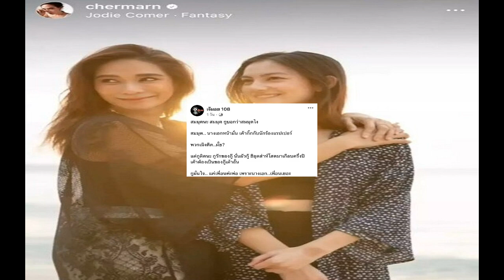ชาย อนันทวีป ส่งกำลังใจให้ หนิง ปณิตา สู้ปัญหาครอบครัว ซึ้ง พร้อมลุยเพื่อเพื่อนรัก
เพื่อนรักทุกคนส่งกำลังใจให้ผู้จัดสาวคนเก่ง ‘หนิง ปณิตา ธรรมวัฒนะ’ เต็มกำลัง พร้อมให้คำปรึกษา คำแนะนำทุกปัญหา หลัง สาวหนิง ออกมายอมรับว่าครอบครัวมีปัญหากันจริง ซึ่งกำลังหาแนวทางแก้ไขร่วมกันอยู่กับสามี จิน จรินทร์
ล่าสุดรวมตัวแก๊งเพื่อนซี้ อั้ม พัชราภา ไชยเชื้อ , ตอง ภัครมัย โปตระนันท์ , ชาย อานันทวีป ชยางกูร ณ อยุธยา, ป็อบ คำเกษม และ ยุ้ย ณัฏฐาพร อคุสุวรรณ ได้แชะภาพร่วมเฟรมกันอย่างเหนียวแน่น อบอุ่น
โดย ชาย อนันทวีป โพสต์รูปภาพแห่งมิตรภาพ พร้อมเอาใจช่วยเพื่อน เขียนแคปชั่นสุดซึ้ง “เพื่อนอาจจะมีแว๊บไปบ้าง..ไหนจะงานไหนจะต้องเป็นทูตสันถวไมตรี..แต่ต่อไปนี้ทุกย่างก้าวเพื่อนจะอยู่ประคองหน้าระวังหลังให้เพื่อนทุกฝีก้าวเลย ถ้าขาดมือขาดเท้า เลขาชายพร้อม!! ถ้าวุ่นๆไม่มีใครเลี้ยงหลาน พี่เลี้ยงชายพร้อม!! ขอให้บอกนะ รักเธอน้าา..เพื่อนรักของชั้น
เท่านั้นไม่พอ ยังได้เขียนข้อความกินใจอีกด้วยว่า “ขอแค่ให้เพื่อนยิ้มได้แค่นี้ก็พอแล้ว รักๆ อย่างอลๆ เพื่อนมาและ@ningpanita ‘จะคอยเป็นกำลังใจให้เธอหายเหนื่อย จะเป็นดังสายลมพัดมาห่วงใย และเธอจะได้รู้ทุกวินาทีหัวใจ ว่ายังมีฉันเข้าใจเสมอ’ พี่เจมส์ก็ต้องมา!! ไม่พอเมื่อคืนป้าดิออนก็มา
‘Oh, keep smilin’, keep shinin’
In good times, in bad times
I’ll be on your side forever more
Oh, that’s what friends are for’
เพราะหนิงเป็นเพื่อนที่ set standard ของคำว่าเพื่อนไว้สูงมาก เขาจัดแจงหมด ใครเป็นอะไรทำไมเขารับไว้หมด อะไรที่ช่วยได้ยื่นมือได้เขาทำหมด การที่ได้เป็นเพื่อนกับหนิง ทำให้รู้ซึ้งถึงคำว่าเพื่อนในแบบฉบับ ‘คนที่พร้อมจะทำทุกอย่างเพื่อเพื่อนหมดหัวใจโดยไม่มีข้อแม้ใดๆ มีคนแบบนี้จริงๆนะบนโลกใบนี้ ไม่ได้จะมาอวยเพื่อน แต่จะมาบอกว่าวันนี้พวกเราทุกคนก็พร้อมที่จะเป็นเพื่อนในแบบฉบับ ‘หนิง ปณิตา’ ให้เธอเห็นว่าทุกคนรักเธอมากๆนะ เพื่อนที่พร้อมจะอยู่ข้างเธอเสมอไม่ว่าจะอะไรก็ตาม รักน้า